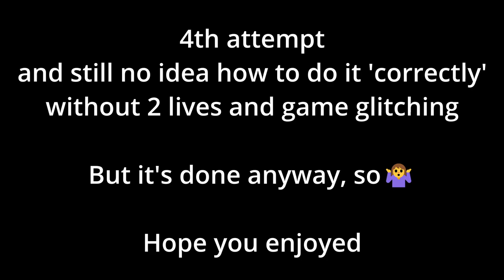The most frustrating boss in this game... so far // BLACKTAIL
His name is... Dratheffkha. He teleports you back and forth between two locations (I think you're supposed to stop him, but I'm dumb and have no idea how), has large minions who erase 1/3 of your health in one hit, and little minions who bite your ankles.
It took me 4 attempts, an extra life, and the game glitching to beat him - and I'm VERY happy there is no need for a fifth.
All the other missions, bosses, and the game overall so far are very good, so I suspect I was just doing it wrong :D